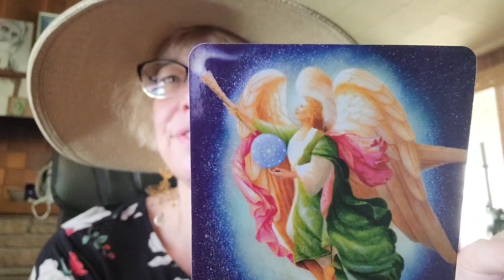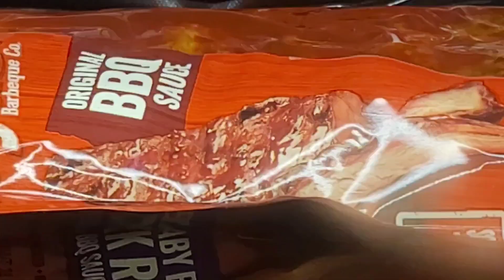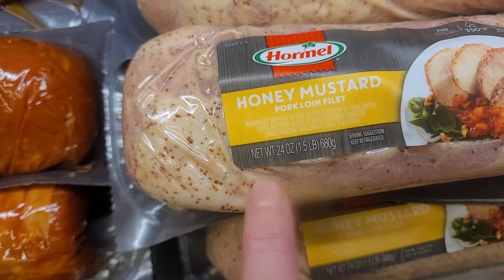"ARCHANGEL SAYS Take Back Your Power! They Freakin Love That Hat!" Twin Flames Starseed The Tarot DJ